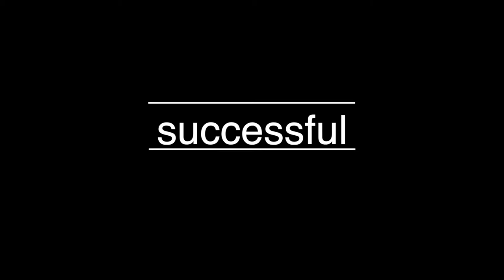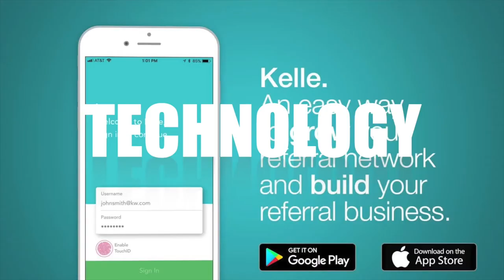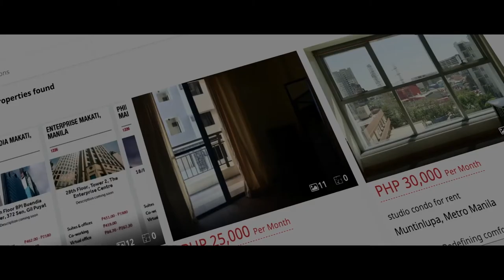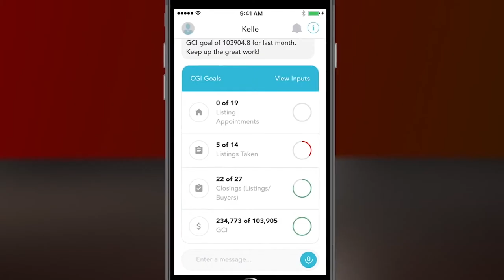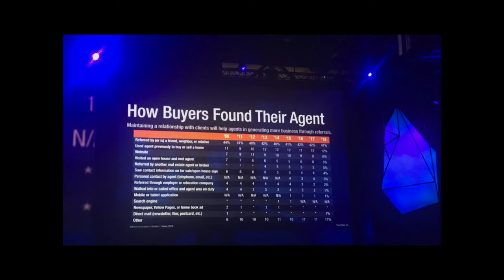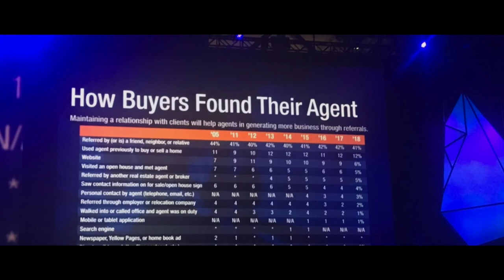Keller Williams is Growing in the Philippines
Keller Williams Market Centers